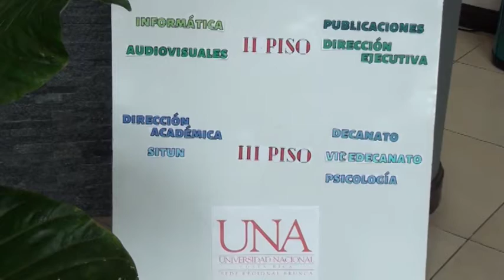La Universidad Nacional reforzó fondo de becas estudiantiles para ayudar por afectación en la pandem